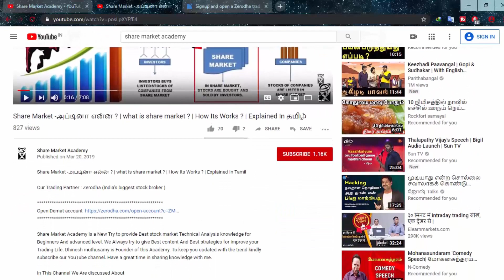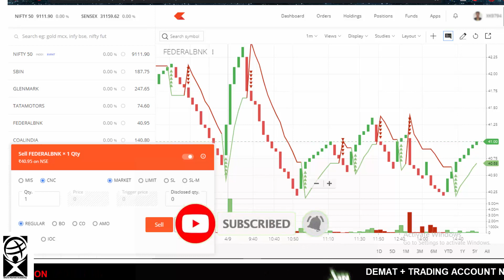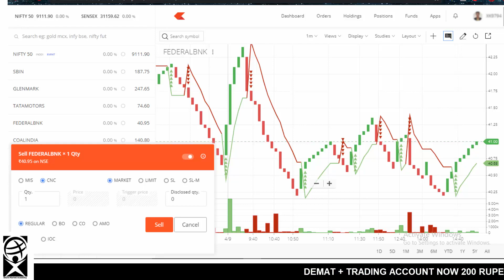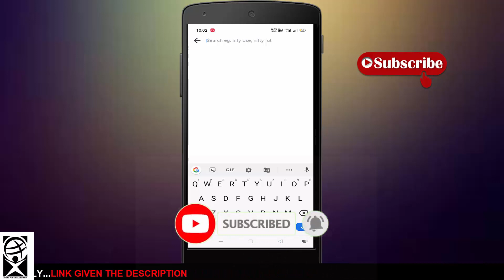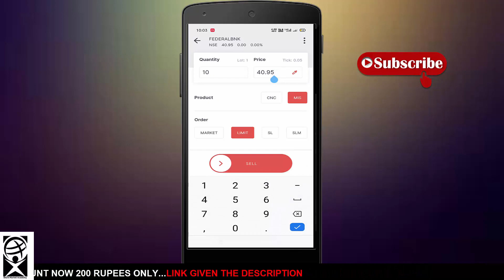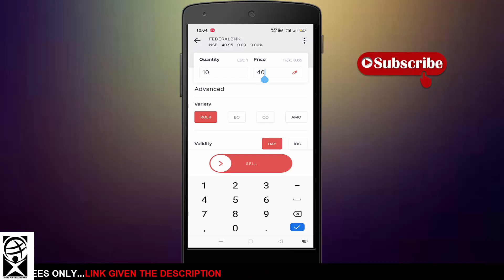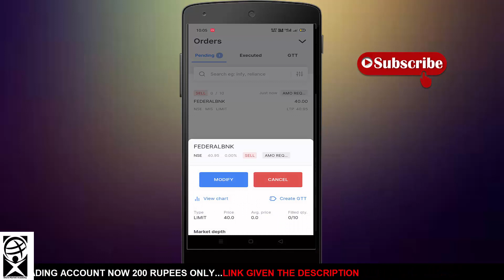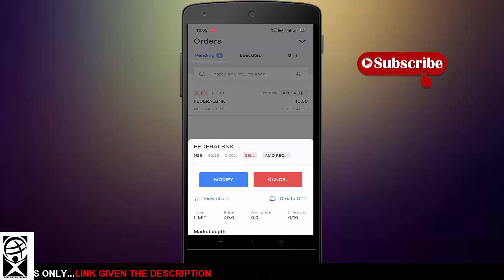Short selling - அப்டினா என்ன ? | How to short selling in share market ? | Explained in Tamil